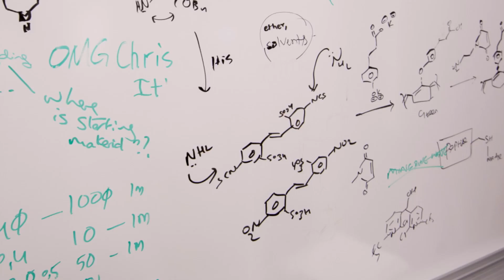Discovery Park dedication celebrates opening of Drug Discovery, Bindley Research facilities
Purdue University marked the opening of new Discovery Park interdisciplinary research facilities in drug development and cancer, key components of the Purdue Moves initiative, during a dedication ceremony on Friday (Sept. 5)